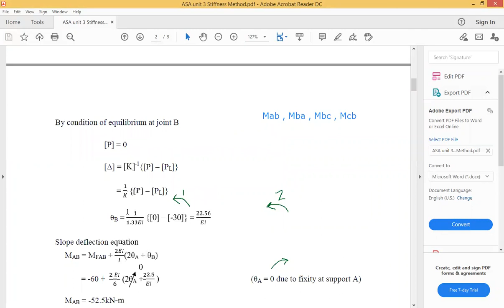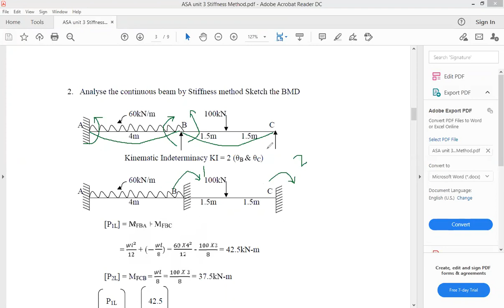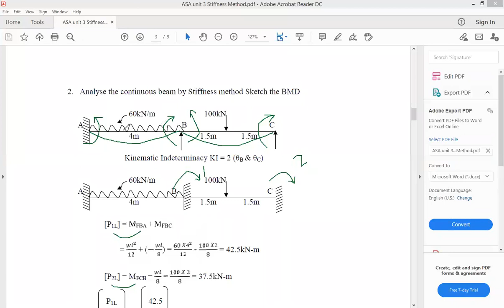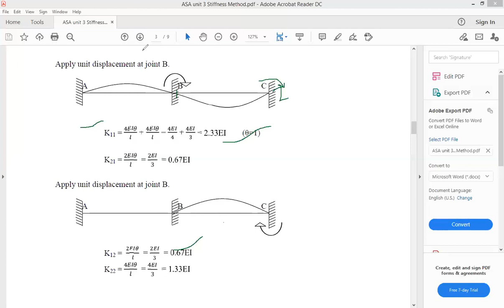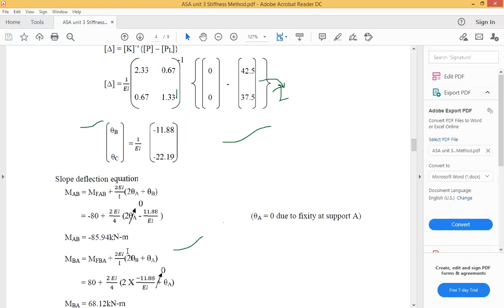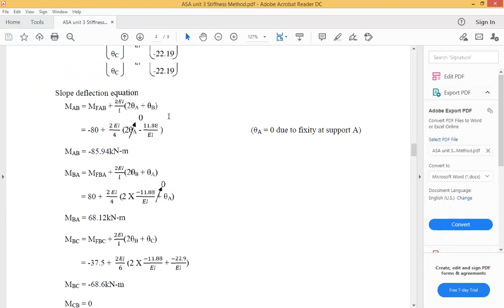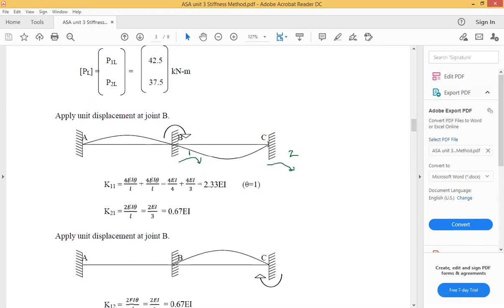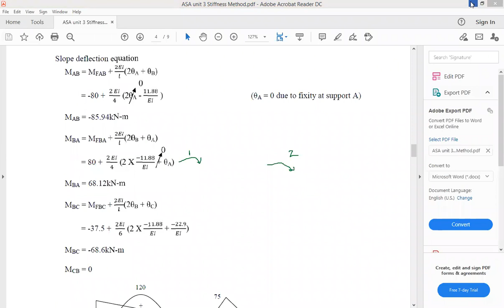ETCE 303 unit 2 L 09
Stiffeness method on beam